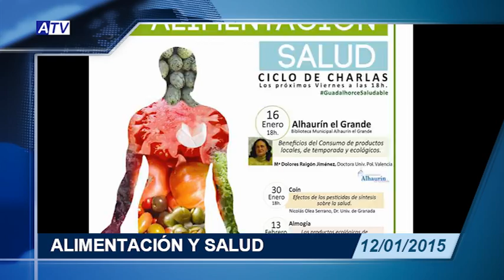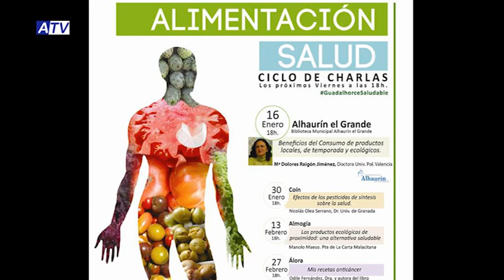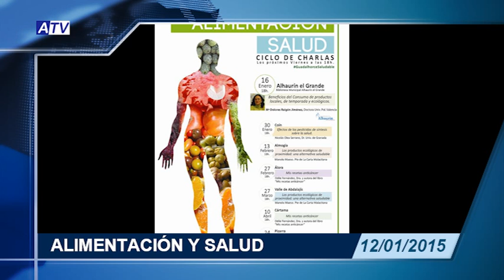INFORMATIVO 12 01 15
1. CURSO SOBRE SISTEMA DE COMUNICACIÓN PECS
2. REFORESTACIÓN SIERRA DE LA ESCUELA TALLER FAHALA
3. EL AYUNTAMIENTO GANA UN NUEVO RECURSO PRESENTADO POR JOSÉ ORTUÑO
4. PREVIA CHARLA ALIMENTACIÓN Mª DOLORES RAIGÓN
5. C.D. CÁRTAMA – C.D. ALHAURINO
6. C.B. MERIDINANO – LAS DELICIAS
7. CIERRE: VOLEIBOL ALHAURIN EL GRANDE - ALBOLOTE